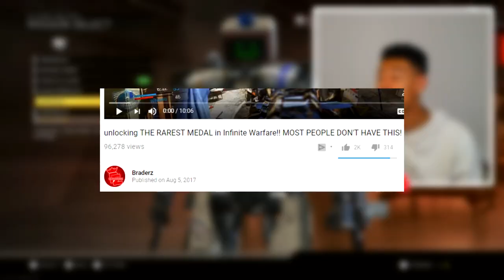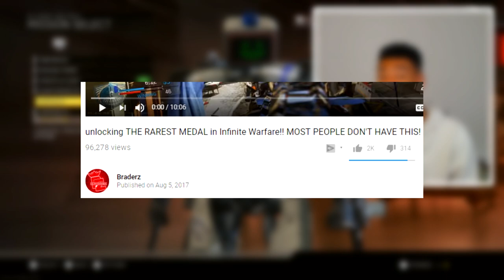unlocking THE RAREST MEDAL in Infinite Warfare a WHOLE YEAR LATER!! *PEOPLE STILL DON'T HAVE THIS!*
In today's video I will be unlocking one of THE RAREST MEDALS IN INFINITE WARFARE after a whole YEAR! Most people STILL don't know about this! If you go on to enjoy then make sure you SMASHHHH THE LIKE BUTTON REAL QUICK!!! ;)

• the ONLY THING SAVING Infinite Warfare now... *MUST WATCH* (DOUBLE NUKE & I JOINED LATE!?)